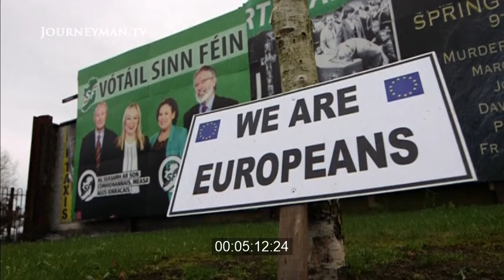Sinn Fein Brexit Protest, Belfast, Northern Ireland, UK, 2017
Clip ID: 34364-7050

From 2017, supporters of Sinn Fein protest the result of the UK's 2016 EU Referendum and its consequences on the Northern Irish border to the Republic of Ireland.

The Journeyman Footage library is a dynamic encyclopedia of the world that has continuously documented history as it unfolds.

Across our YouTube channel, you can find a curated selection of archive footage from across the globe, from the 1890s up to the present moment. Our collection is equally dedicated to capturing the weird and wonderful stories of people throughout history.